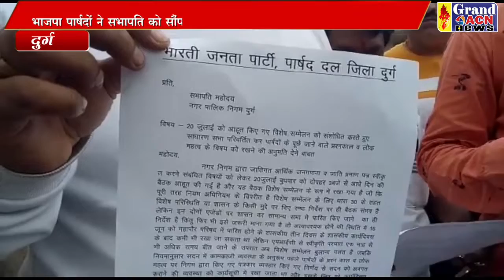नियम विपरीत बैठक आहुत किए जाने से नाराज भाजपा पार्षद दल ने सभापति को सौंपा ज्ञापन Naseem Faruki